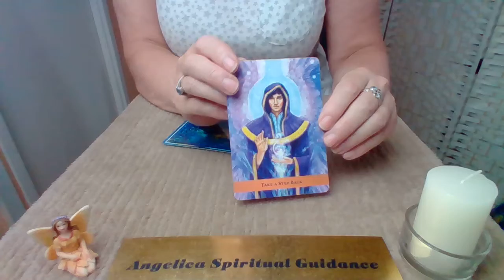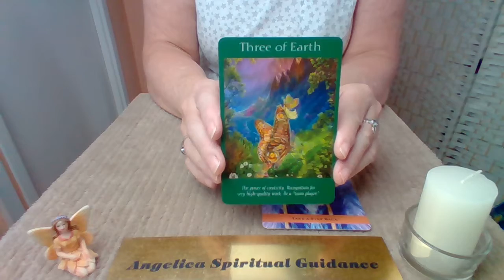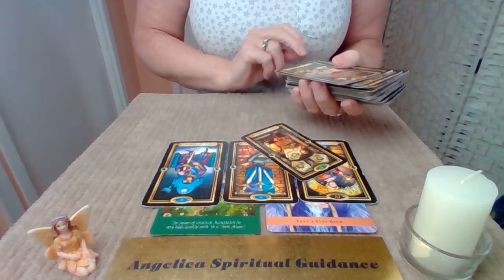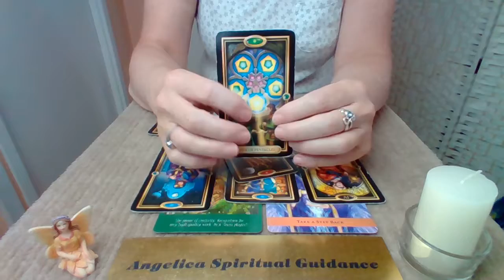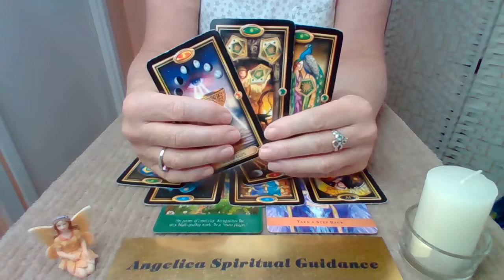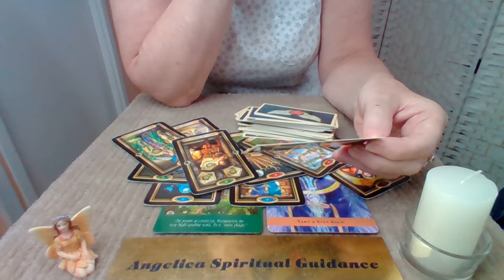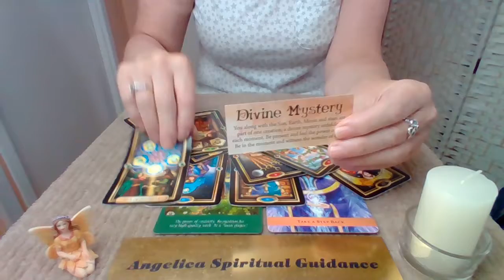Aquarius 31st Oct-6th Nov 2022 - Stepping Back To Make An Important Decision About Your Future !